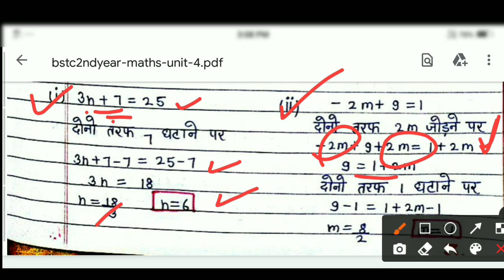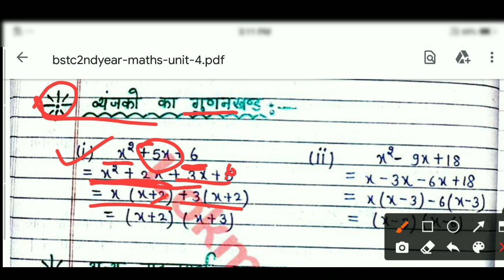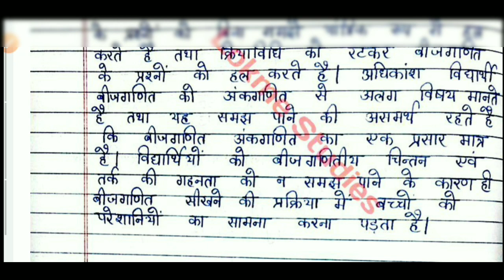BSTC 2nd Year • Maths Unit 4 • Important Notes • Lokme Studies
Deled 2nd year • Maths Unit 4 • Important Notes • Lokme Studies